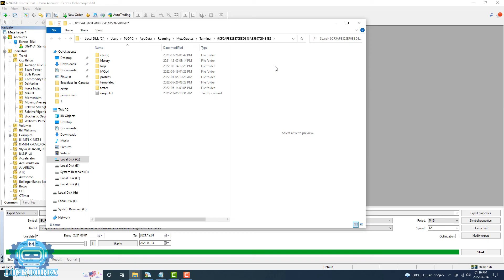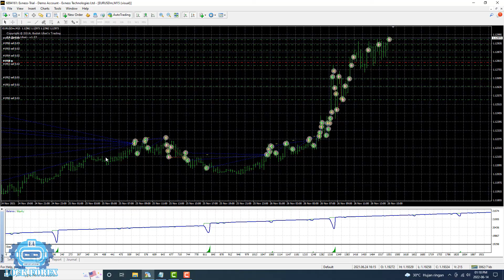EXPERT ADVISOR FREE (BUDAK UBAT V1.27)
-  Please, give support to our channel, so that we are excited to upload EA & Indicator every day.